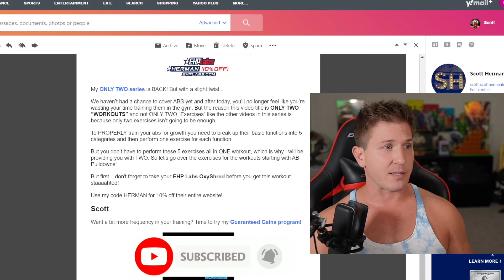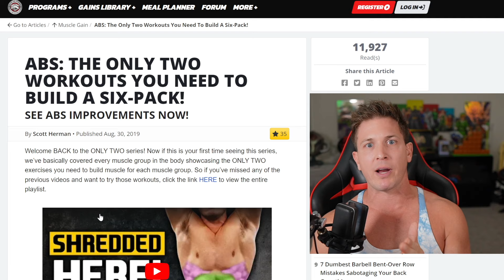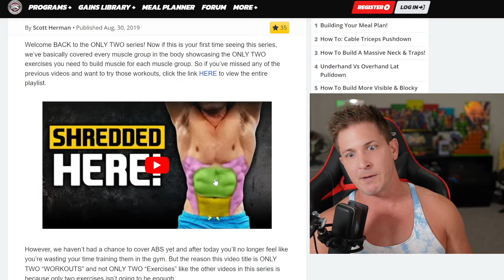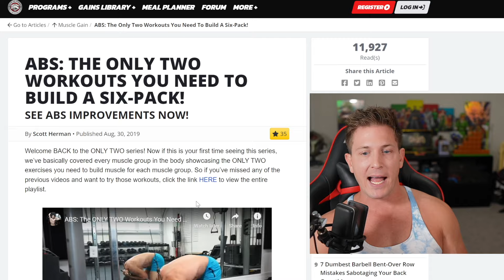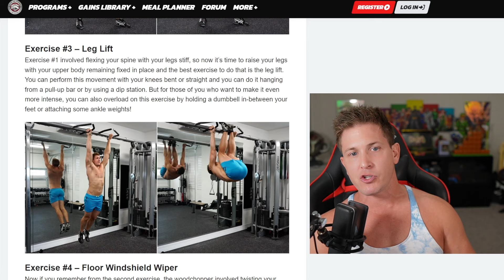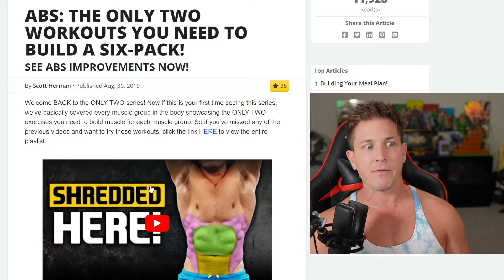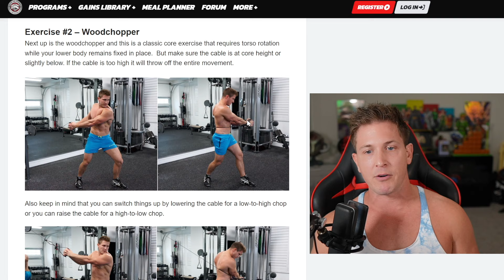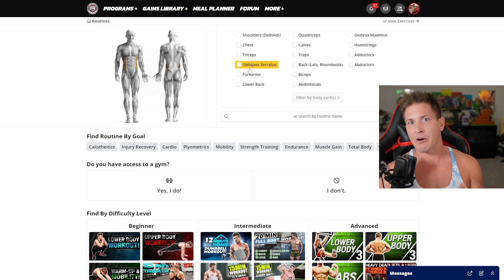You're lean, but your ABS look... BAD || Who To Believe? What to Do?